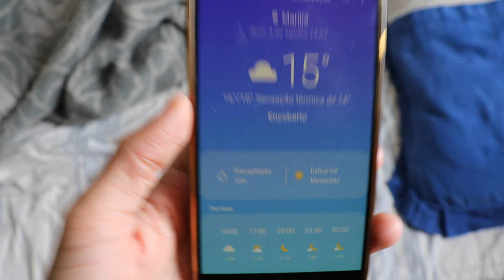30 PALAVRAS ESTRANHAS DE PORTUGAL 😱😱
◆Perguntas Frequentes

Sony Vegas

●Onde mora ?